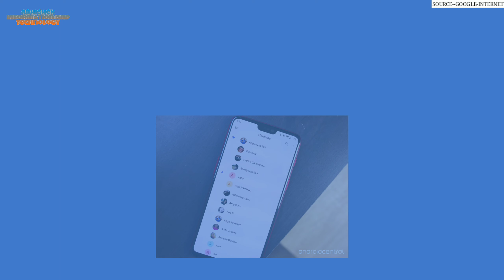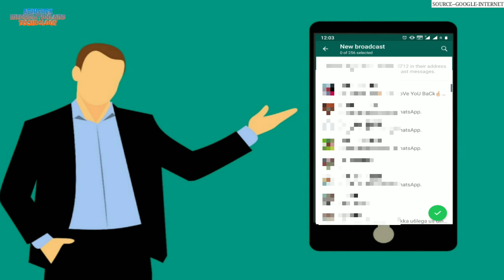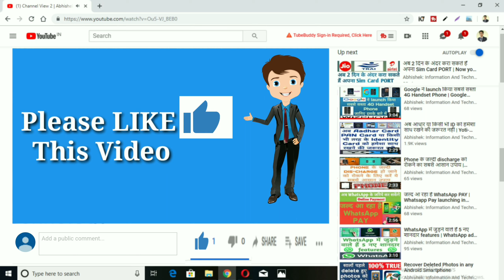How to know who saved our phone number! कैसे पता करें कि हमारे Phone Number को किसने save किया है!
Hello friends! How are you? In this video, we show that the simple process to find who saved your phone number on their phone.

Save phone number, WhatsApp, new broadcast, WhatsApp group

☺️ThankYou!